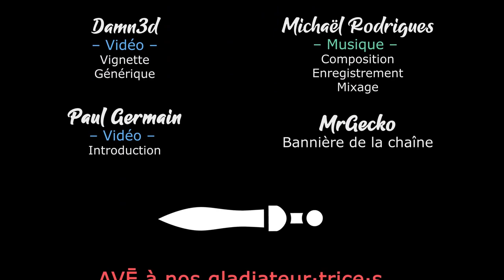RimWorld - EP52 - Où l'on enchaîne les bêtises ... et c'est fatal ! [FR][Gaelden]